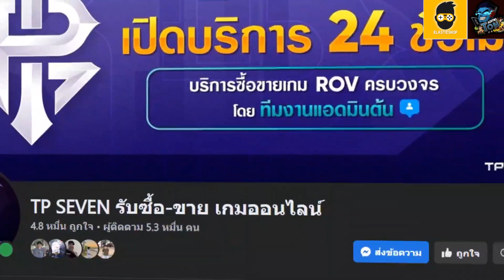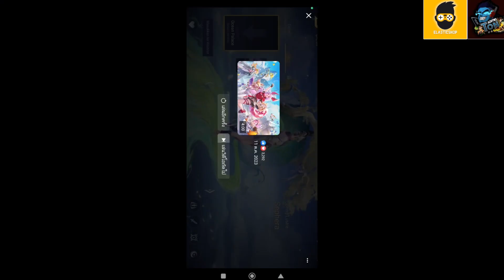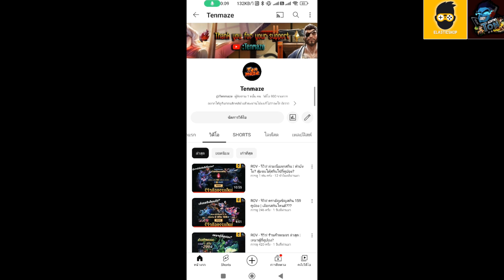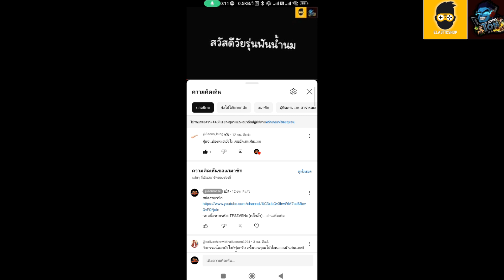ROV - รีวิว! สกินใหม่ Spring Lustre Sephera | ภาพปกอย่างสวย สกินอย่างแห้งงงงง